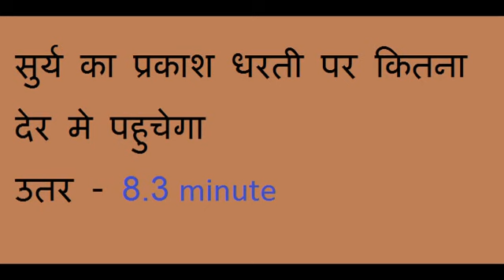surya || suraj || ke bare me rochak jankari